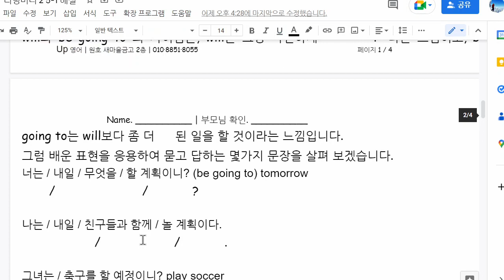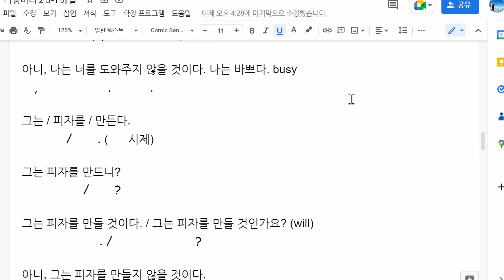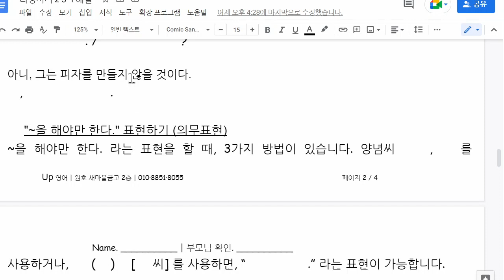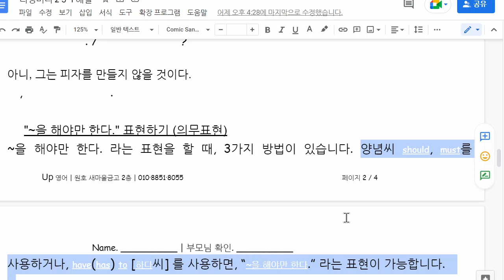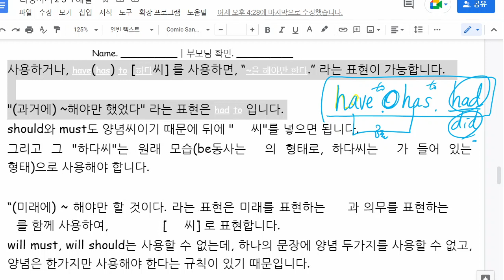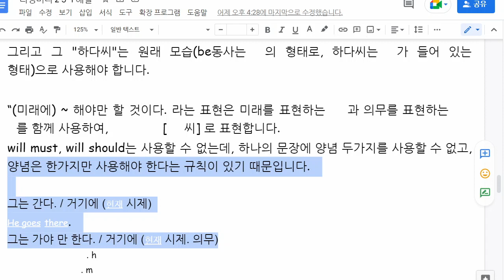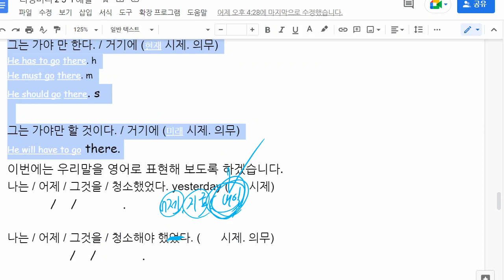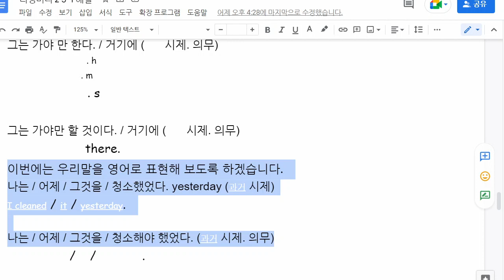한재우 2023 01 10 해설 성취도확인 성취도 50 재점검 예정